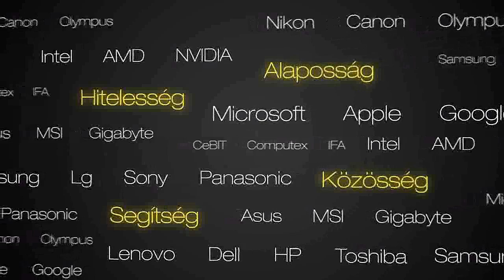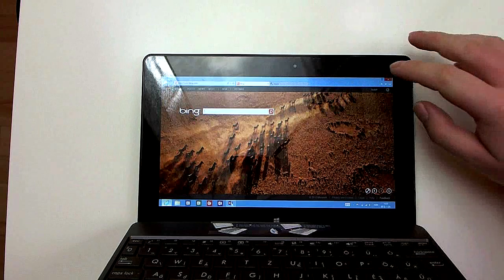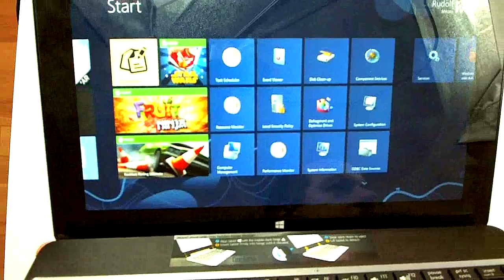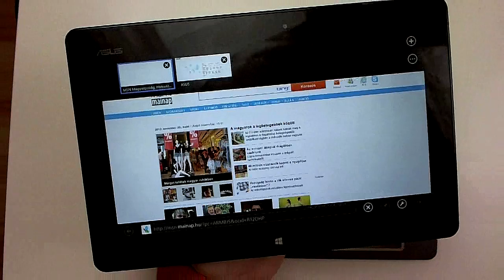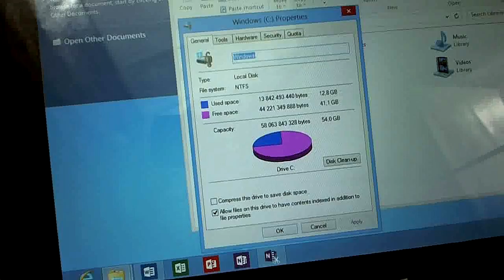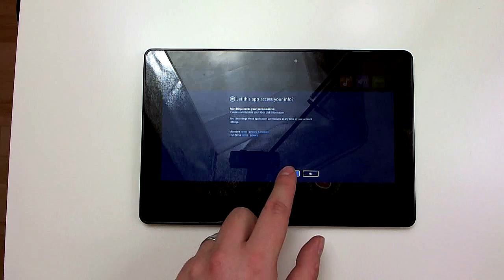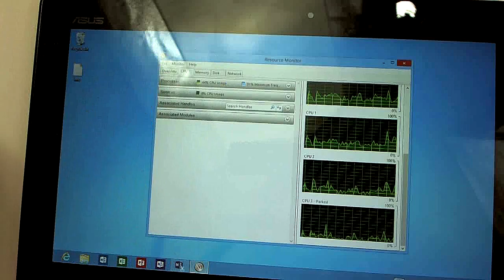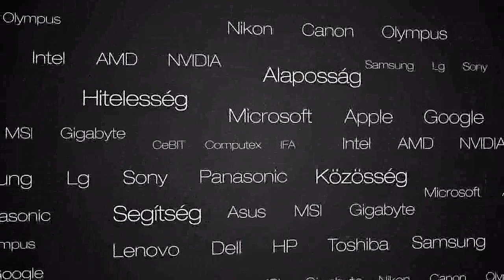PH!TV -- ASUS Vivo Tab RT, a kicsi 8-as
Egészen mostanáig nem volt biztos a mai PH!TV, de az ASUS Windows 8 RT-vel szerelt táblagépe nem marad sokáig a szerkesztőségben.